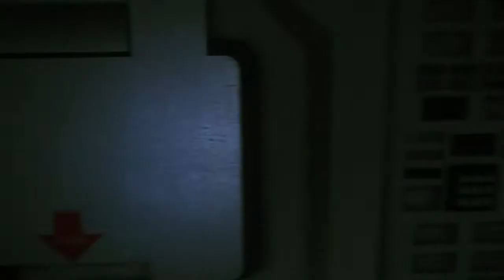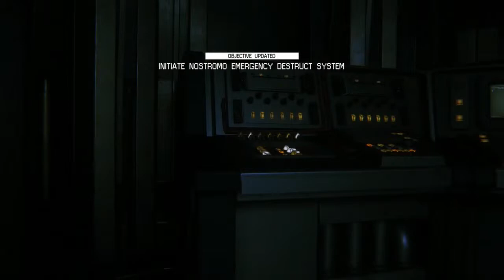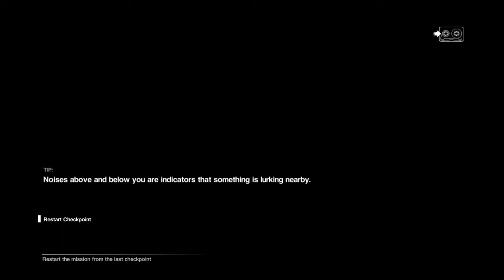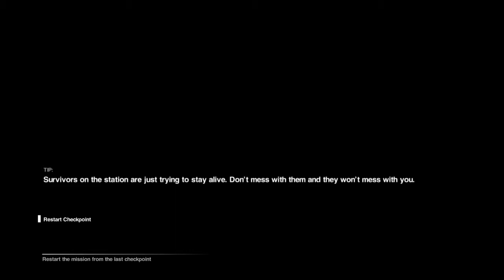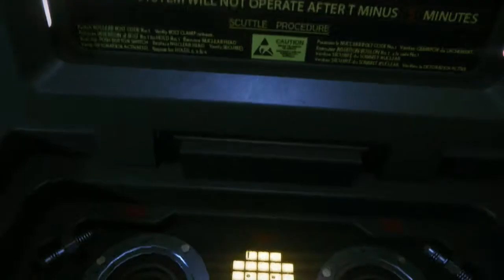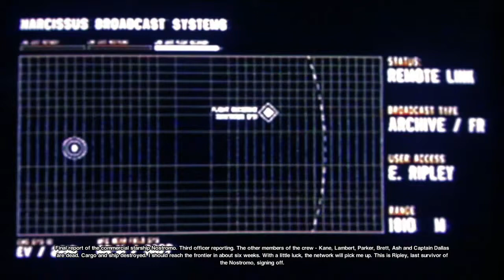Dan And Max Play Alien Isolation- In Space No One Can Hear You Shave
Me And My Friend Max Play Last Survivor On Nightmare Mode Which Is A DLC Story Add On To The Survival Horror Game Alien Isolation. In This DLC You Play As Riply Aboard The Nostromo Attempting To Destroy The Xenomorph
Stay Awesome!